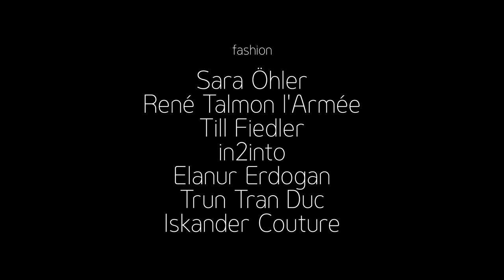Hibernation Fashionfilm - Trailer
"It`s the cruelest thing in the world. Death is better. When you are dead, the pain stops. But hope keeps raising you way up high, only to drop you to the hard ground. Hope cradles your heart in its hand and then crushes it with a fist. Over and over. it never stops. That's what hope does"

With that quote from Harlan Coben everything started. I felt in a deep melancholic mood for weeks, to create a story, to get deeper inside that feeling of hope. Hope is in the German a such strong word.

A story came up on my mind, about a young girl, living in our time. But she has an very old soul living inside her body. Night by night she is visited by a demon like creature, the husband of the that old soul. he didn't rest the last hundreds of years, loosing more and more of his hope to find his only love.

We created this dream world inside that young girl, where those two old souls meet again and find their "hibernation".

Cinematography: Dominic Packulat
Directed by : Christina Hasenauer

Music Composed by: Michael Frankenberger

Hair&Make Up: Ana Buvinic

Technical Supervisor: Daniel Salaw

Cast:
Sonia Brodin @fazemodels
Daniel Thonn @seedsmodelmanagment